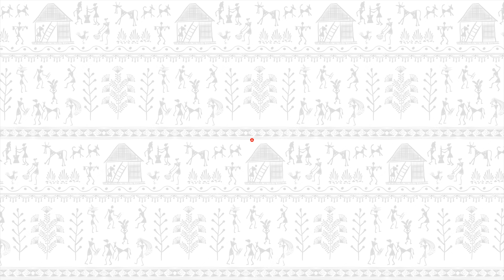Baul song || Sartho chara bhalobase sudhu amar ma || স্বার্থ ছাড়া ভালোবাসে শুধু আমার মা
Baul song || Sartho chara bhalobase sudhu amar ma || স্বার্থ ছাড়া ভালোবাসে শুধু আমার মা  || Full HD

Manush Folk Studio present ''Sartho chara bhalobase sudhu amar ma (স্বার্থ ছাড়া ভালোবাসে শুধু আমার মা )'' by Goshi
Das Baul  Sartho chara bhalo bashe sudhu amar ma this song written by
Nakul Kumar Biswas. In this baul song the writer wants to say that "there
is no human being in this world who have no interest in any subject. All human
beings want some interest. But there has only one person who loves her child
without any interest or profit Shi is our Mother, This is the moral meaning of
this Baul song.

However, The song '' Sartho chara bhalobase sudhu amar ma (স্বার্থ ছাড়া ভালোবাসে শুধু আমার মা )' is very
meaning full Baul song. This  baul song teaches that allows love your
Mother because there are no any man or women who love without profit. We will
listen  this baul song  ''Sartho chara bhalobase sudhu amar ma (স্বার্থ ছাড়া ভালোবাসে শুধু আমার মা )''sang by
Gosgi Das Baul, Goshi Das Baul Sang all song by his hart, this Baul song is
very  in Bangladesh and West Bengal.  All baul singer sang this song
- Sanjay Krittaniya, Basudeb Rajbanshi, Kajol Gain, Bishnu Das and other.
Please enjoy this song. I hope you like it.

the bell BUTTON for more update.

Song- '' Sartho chara bhalobase sudhu amar ma (স্বার্থ ছাড়া ভালোবাসে শুধু আমার মা )'

Voice - Goshi Das Baul
Written by  - Nakul Kumar Biswas
Video covered by- Manush Folk Studio

Barasat, Kol- 700124